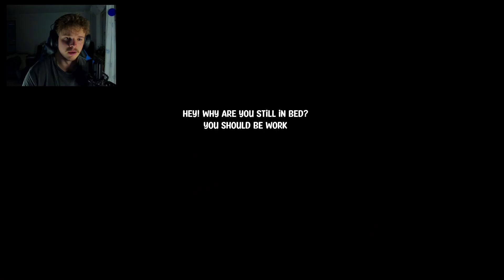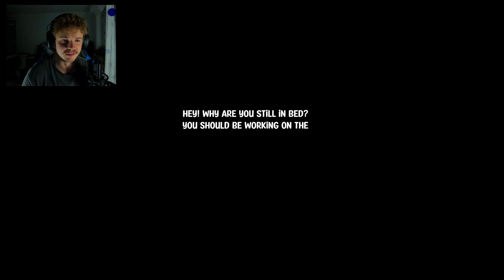What Happens When STARDEW VALLEY Becomes a HORROR GAME?